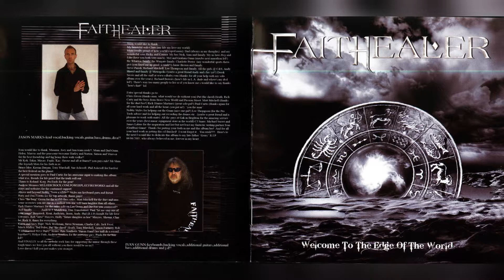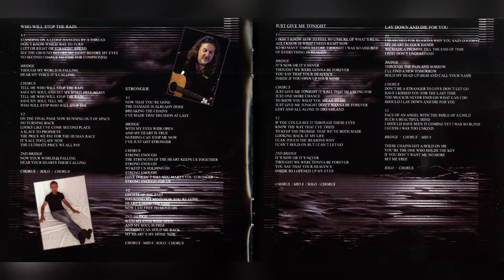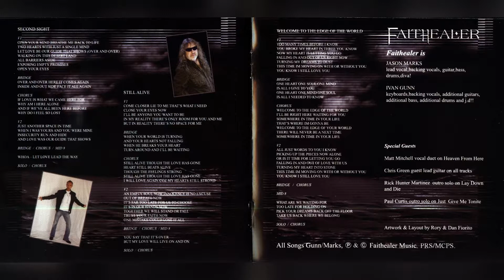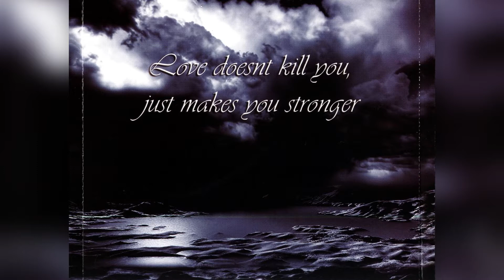Faithealer – Welcome To The Edge Of The World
I haven't found this composition on YouTube. I spread it myself with the goal that it can bring happiness to someone.
Artist: Faithealer
Title: Welcome To The Edge Of The World
Release: Welcome To The Edge Of The World
Year: 2010
Genre: Rock
Styles: AOR, Hard rock
There were at least 2 groups with this name. Description in the profile there belongs to another band.
This video is made with the help of a program Animotica.
If you have an account on last.fm, then you can scrobble compositions on YouTube from Firefox or Chrome on a personal computer thanks to the Web Scrobbler. Here is the address Even if the program has not correctly determined the composition, you have the opportunity to manually specify the necessary information. You can also scrobble in Android – use the recommended program on the website of last.fm.